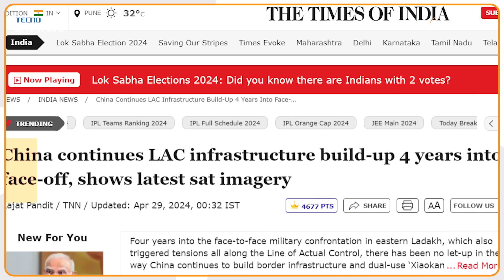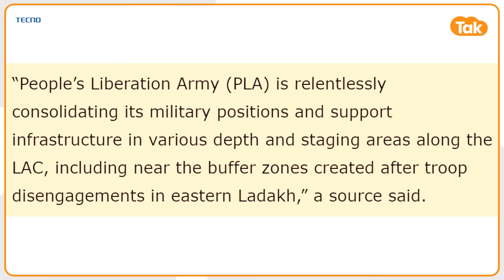LAC पर India कर रहा जंग की तैयारी, Border पर India की हलचल से बौखलाया China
LAC पर India कर रहा जंग की तैयारी, Border पर India की हलचल से बौखलाया